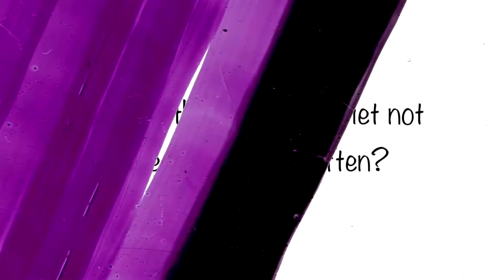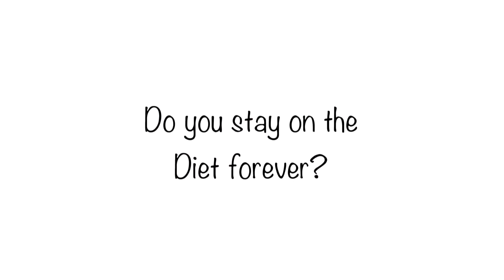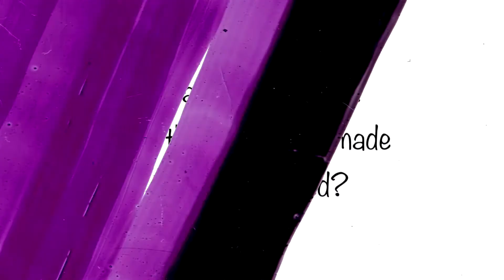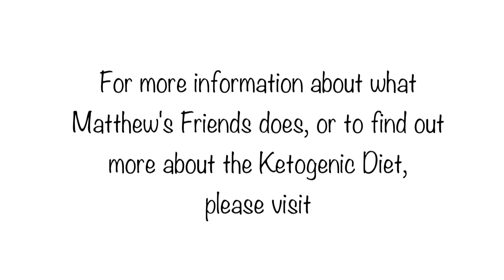Matthew's Friends Chair - Professor Helen Cross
At Matthew's Friends we have our own medical board.  Here is our Chair, expaining more about the Ketogenic Diet.   Professor J Helen Cross (PhD, MRCP(UK), FRCPCH The Prince of Wales's Chair of Childhood Epilepsy UCL -- Institute of Child Health, Great Ormond Street Hospital for Children NHS Trust, London & The National Centre for Young People with Epilepsy, Lingfield)